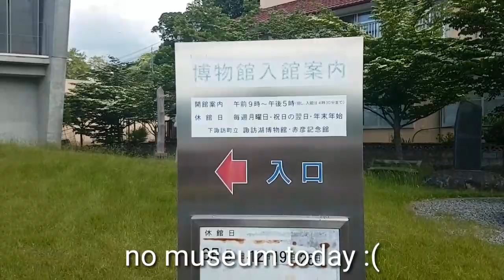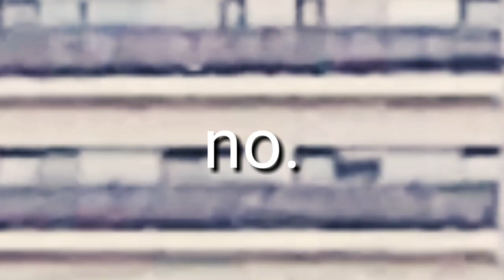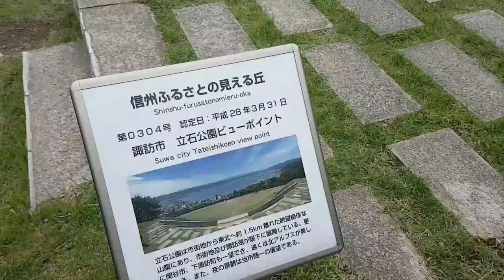JAPAN VLOG #11 SUWA FUN TIMES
IS THAT THE LAKE FROM THE ANIME KIMI NO NA WA?